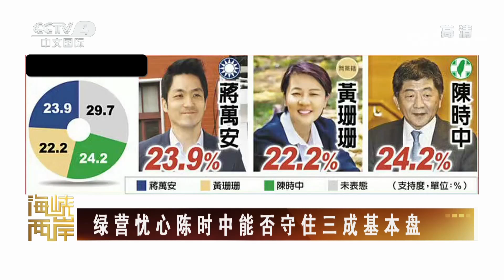台军封锁淡水河 异想天开“反斩首” 20220720 |《海峡两岸》CCTV中文国际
本期节目主要内容：
00:00 海峡两岸热点扫描；
00:24 台媒鼓吹美众议长8月将窜访台湾；
03:22 陈时中竞选总部成立 记者比民众多；
06:05 台中港·浙江大麦屿港正式开通新航线；
07:19 台军封锁淡水河 异想天开“反斩首”。